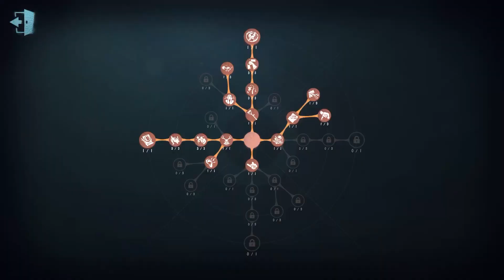#140 Prospector | Pro Player | The Red Church | Identity V